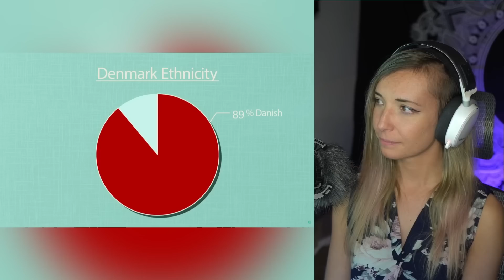Geography Now! Denmark | American Reaction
Also please put in the description if there is something you would like me to react to!

Original video and credit to:
Geography Now! Denmark